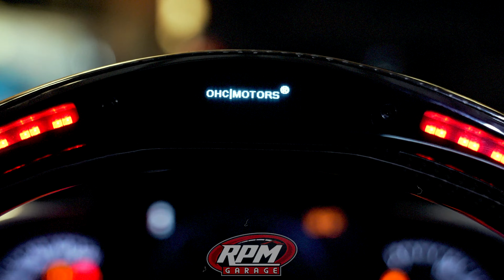The ULTIMATE Supercharged Corvette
This boosted Corvette is a fire-breathing, V8 powered Chevrolet monster like no other. With a supercharged engine and tons of cosmetic modifications including upgraded headlights and a bumper-to-bumper wrap, this Corvette is a Hellcat-killer!

Rent an exotic car from us!